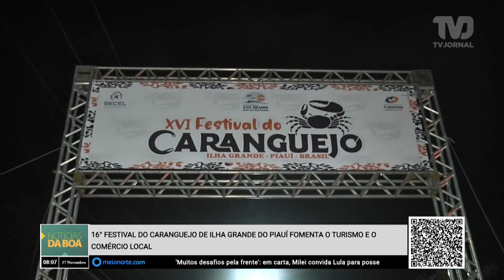16° Festival do Caranguejo de Ilha Grande do Piauí fomenta o turismo e o comércio local